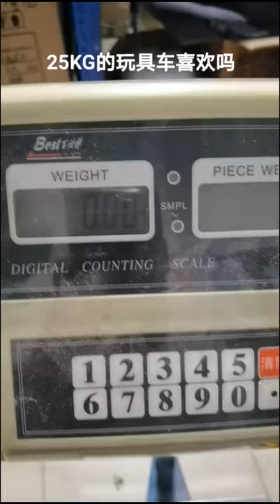Weight Of Our Bulldozer DXR2